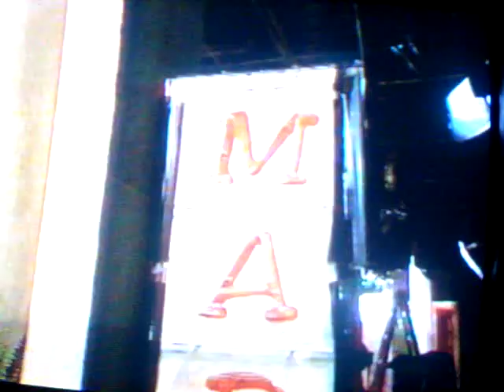Ana Paula Arósio - Bastidores de Hilda Furacão 1997 - Maravilhoso Hotel